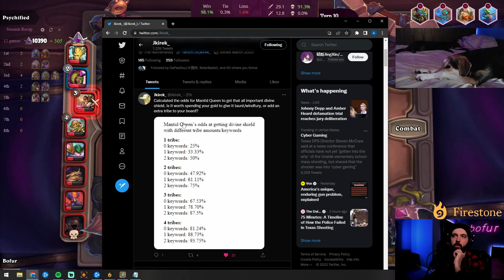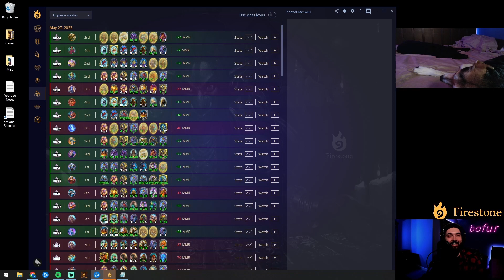Double Golden Eliza Exodia! | Hearthstone Battlegrounds Gameplay | bofur_hs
Naga are nerfed.  Heroes are really close in balance (albeit lots are boring).  Do we actually have a healthy meta?  Day 2 of the balance patch and I played 6 different builds for top 2 placements out of 14 games.  That's amazing diversity!  Hurray!

Chapters:
0:00 Start
1:07 Fast-Forward
2:12 Main Gameplay

Testing to see if this keyword stuff really works:
Hearthstone Battlegrounds Itsben321 Kibler Trump Nicholena Bofur Slysssa Kripparrian Dogdog Savjz Rdu RegisKillbin Dekkster Firebat HysteriA Solem Asmodai Funny Moments Guide Tutorial Tips Strategy Hearthstone Battlegrounds HearthstoneBattlegrounds Gameplay Overpowered Strong Heroes